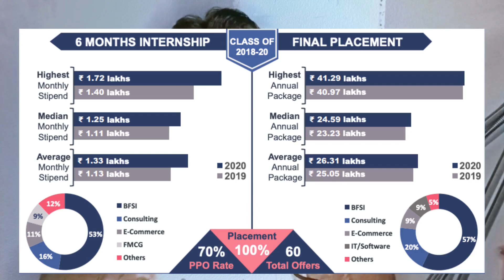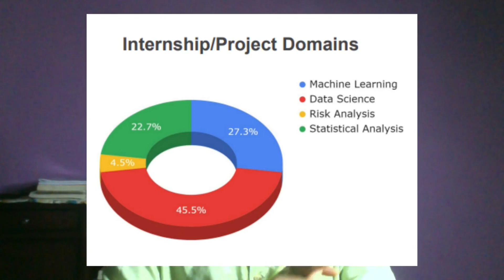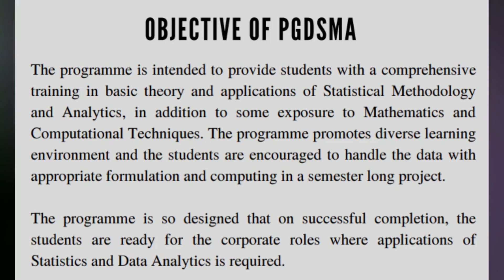Data Science Courses in ISI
All Data Science courses in ISI. M.Stat being the flagship course.
Highest salary at ISI has grown up to 56 Lakhs per annum in 2021 from 31.5 Lakhs per annum in 2020.
Non-Fiction Suggestions -
Thinking, Fast and Slow
Outliers: The Story of Success
The Black Swan
The Psychology of Money
The Articulate Mammal

My Blogs

My Gears:
White Board
Board Pens

Good books to study chemistry, maths & physics for NEET & JEE (below)
1. H.C. Verma
2. NCERT
3. Past IIT-JEE Papers (topic-wise)
Chemistry:
1. R.C. Mukherjee (Physical)
2. Solomon (Organic)
3. NCERT (Inorganic, Organic & Physical)
4. Past IIT-JEE Papers (topic-wise)
Maths:
2. Tomato (ISI)
3. Coaching Institute material (Any of FIITJEE, BT, Bansal & Vidyamandir )
4. NCERT
5. A good source which gives challenging questions per week
6. Past IIT-JEE Papers (topic-wise)